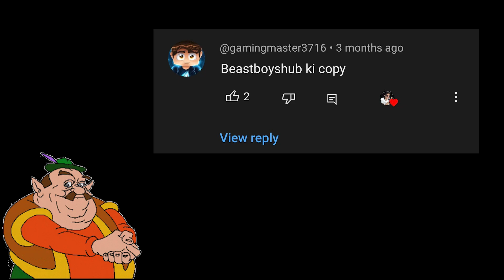BeastBoyShub Ka COPY !! 🧐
Direct Links For My PC SPEC :-
1. CPU INTEL I5 12400F
2. MB GIGABYTE B760M GAMING AC DDR4
3. M.2 SSD KINGSTON 1TB NVME GEN4
4. RAM CORSAIR 8GB DDR4 3200 MHZ
5. CABINET ANT ESPORTS ICE 250 AIR
6. SMPS GIGABYTE GP-P550B
7. GIGABYTE GTX 1660 6GB OC
8. COMPUTER MONITOR VIEWSONIC VA2432-MH
9. MIC (MAONO (AU-A04))
10. WEBCAM (LOGITECH C922 PRO )
11. HEADPHONES (EKSA E900)
12. MY DEVICE (MOBILE PHONE)
Chapters :-

00:00 Comments (Calling Me Copy Cat)
00:17 Topic (What's Happening)
00:33 Why I Have accent Like him ?
01:45  Clearing The Misunderstandings
02:31 BBS is The Inspiration
03:02 People Loves To Spread hatered?
03:27 My Current Phase Of YouTube
03:39 TheWackyTeen's Real Character
04:04 BBS CLIP From his QnA (About Copying)
05:00 My Opinion
05:41 Outro (DO SUBSCRIBE with BELL ICON)